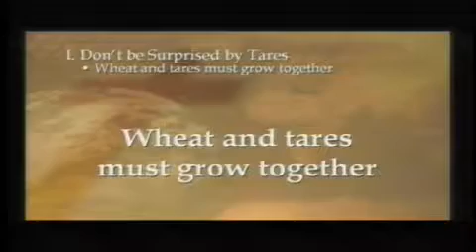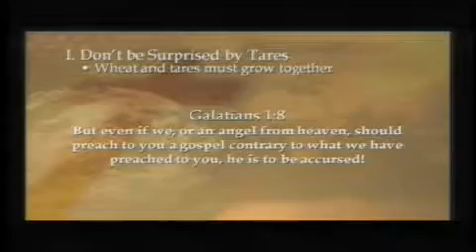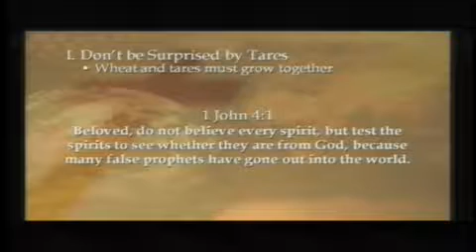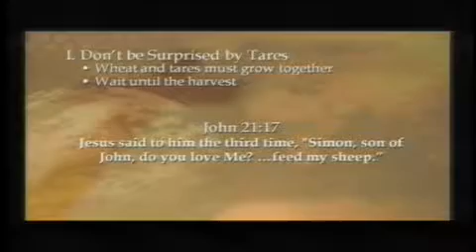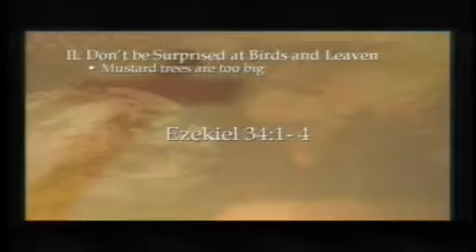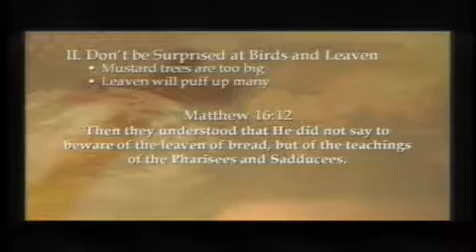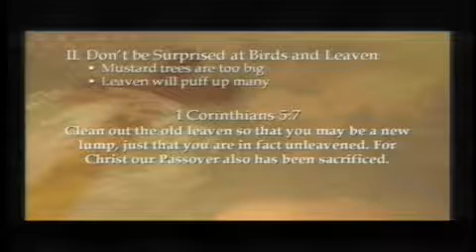Matthew 13:23-43 | The Kingdom of Heaven | Rich Jones